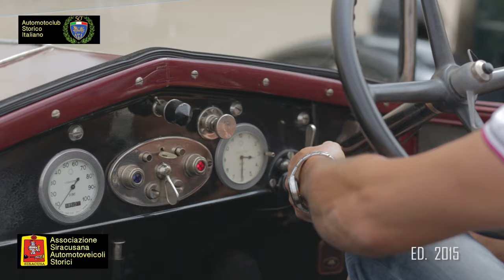XXIII Trofeo Città di Siracusa, il Trailer ufficiale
Eccovi il trailer ufficiale di quello che sarà il XXIII Trofeo Città di Siracusa - II Circuito Cittadino di Siracusa. Una tre giorni di Cultura, Turismo e Sport, con la II edizione del Circuito Cittadino di Siracusa. Una manifestazione ASAS, a calendario nazionale ASI per la categoria "Turistiche con rilevamenti di passaggio". Informazioni e programma su